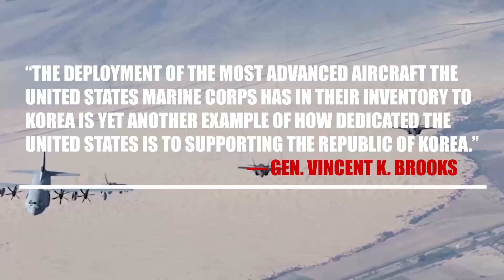Honor the Fallen, and the G-ATOR | The Corps Report Ep. 97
Pvt. Harry Tye , a Marine lost in action during the battle of Tarawa, was brought home 73 years later, The corps showcases it's new G-ATOR radar system, a new MARADMIN reduces required online training, and the F-35B operates for the first time in Korea.